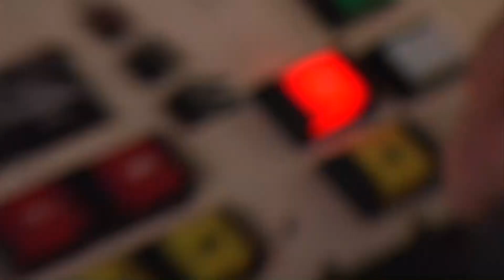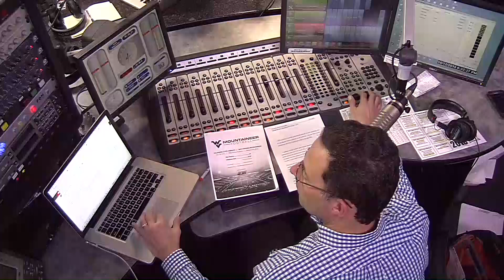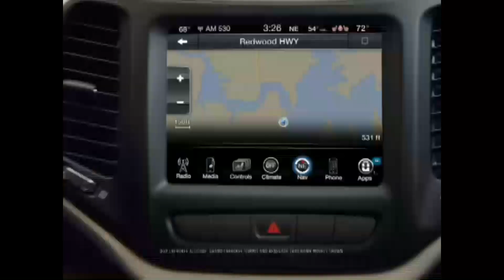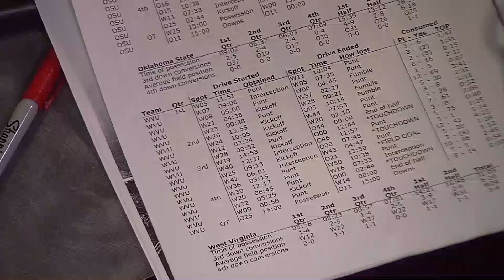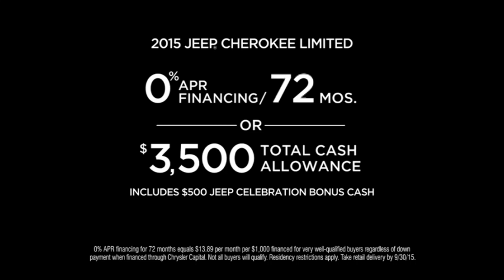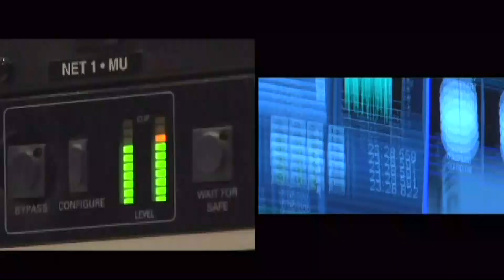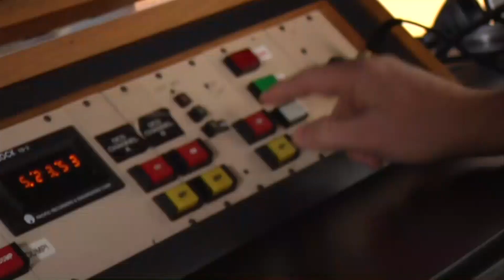Sportsline: Monday, Oct. 12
Monday, October 12 edition on Sportsline on MetroNews.